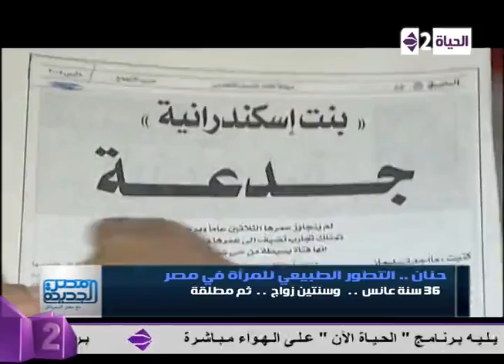مصر الجديدة - اهم وأخر الأخبار بتاريخ الاثنين 24-11-2014